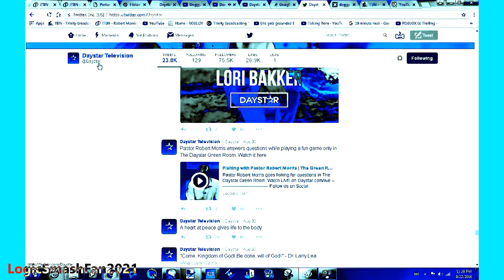PST but everytime he said pajama the video/audio effect changes